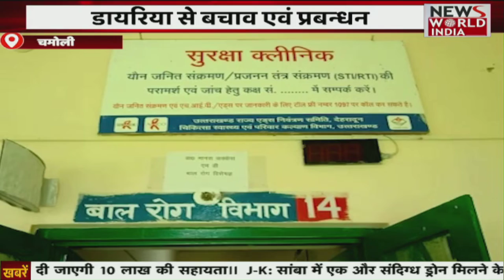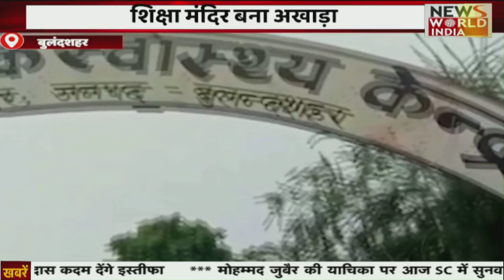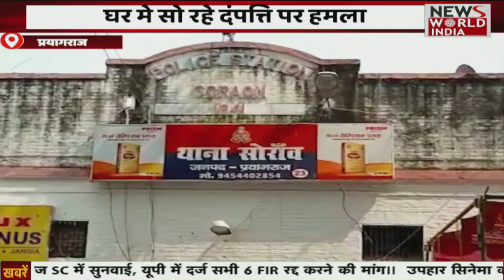Top headlines: हिंदी समाचार बुलेटिन। शाम तक की खबरें | Top 15 | Breaking News । News World India